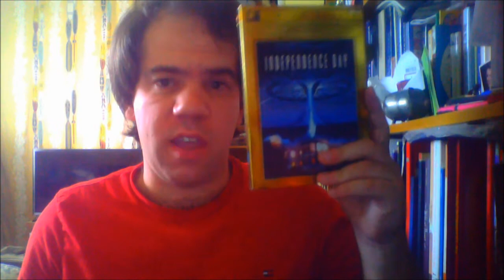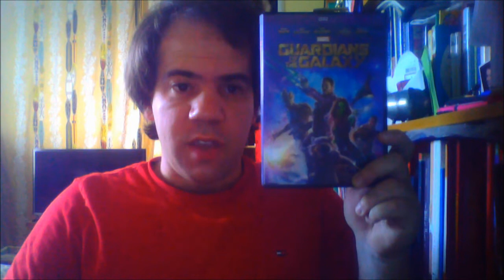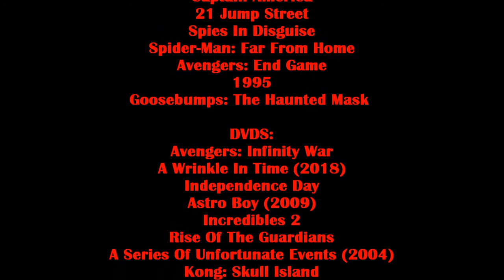Joshua Orro's Captain Marvel (2019) Blog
In today's episode Joshua looks into a Marvel orgin story set in the mid-90s which follows Carol Danvers as she becomes Captain Marvel after Earth is caught in the center of a galactic conflict between two alien worlds.